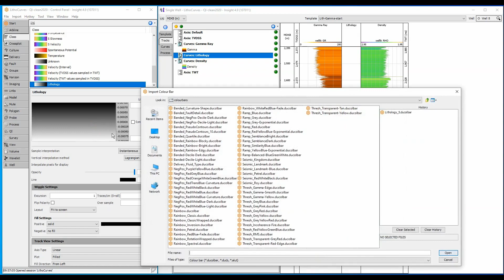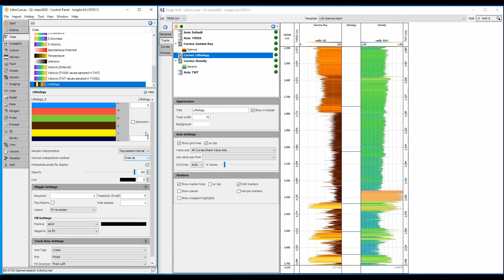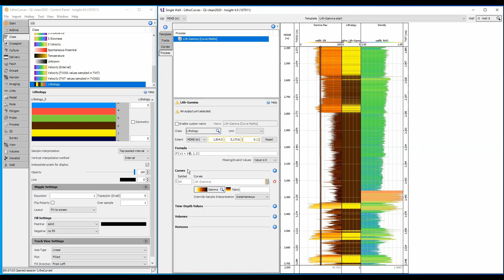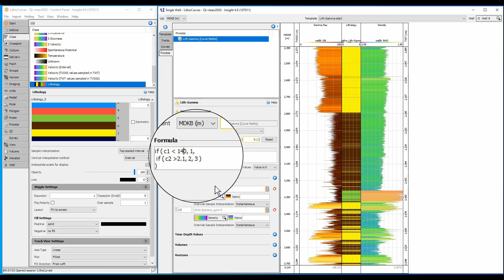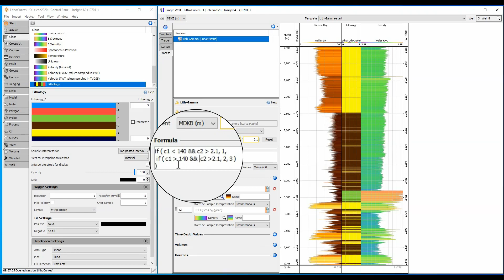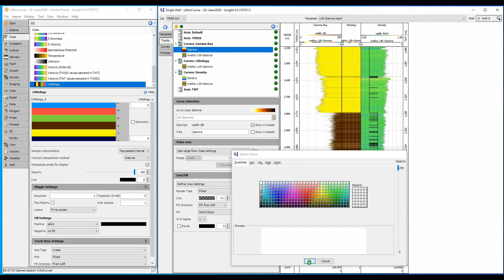Building Lithology Log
Build well log curves using DUG-Insight’s new well curve processes! Follow as we generate a lithology log from gamma-ray and density log curves using log curve maths.